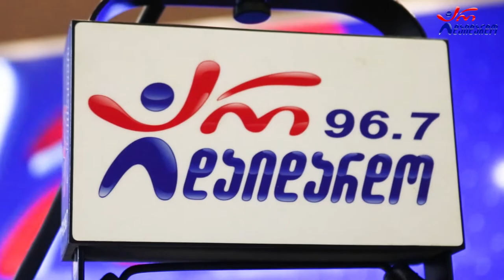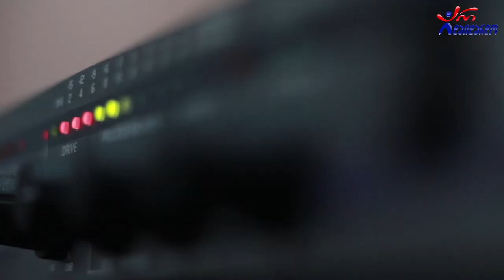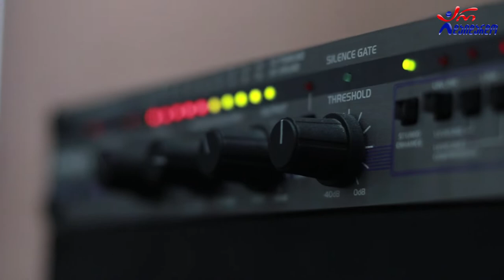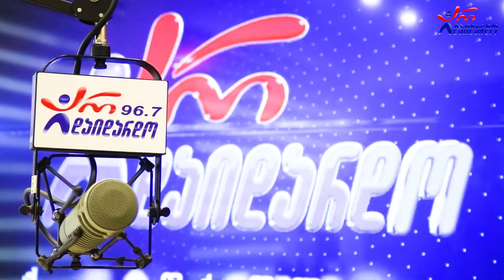თამრიკო მეჭიაური. საახალწლო გადაცემა "არის 2022". 29.12.2021 / Tamriko Mechiauri. "Aris 2022"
2021 წ.  29 დეკემბერი
☛ წინასაახალწლო გადაცემა "არის 2022". სტუმრად თამრიკო მეჭიაური. ვიდეო კოლაჟი